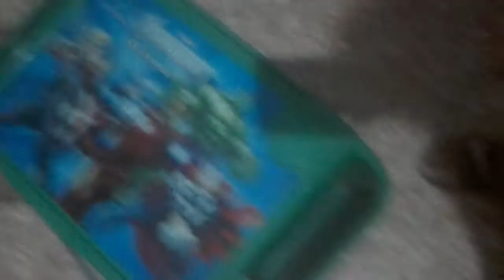Roman telling about us